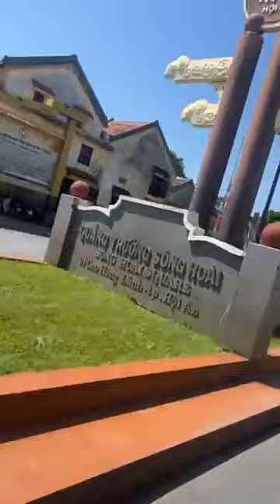Phố cổ Hội An điểm đến rực rỡ sắc màu bậc nhất thế giới 4